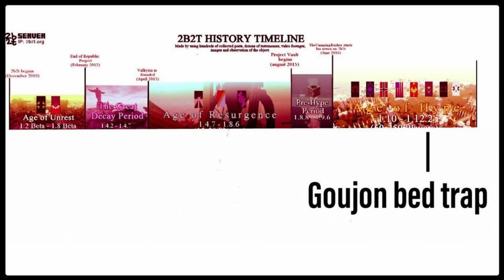[ArabFunny] Goujon Bedtrapped HOW?!??11?!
gawjon bed trapped hahha funi